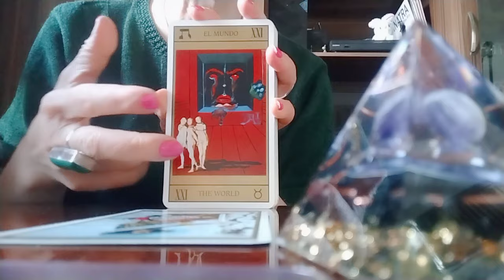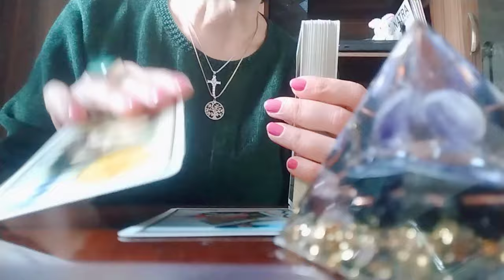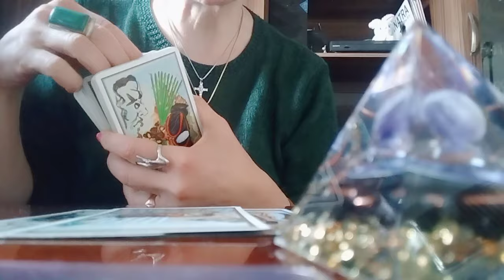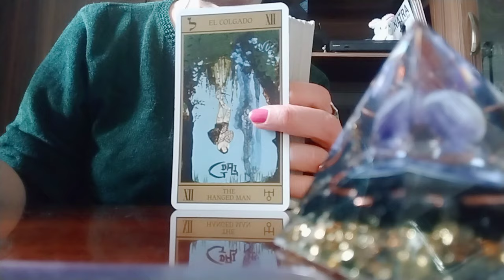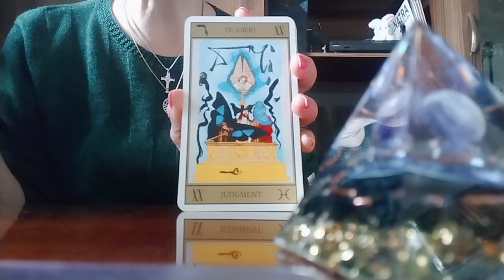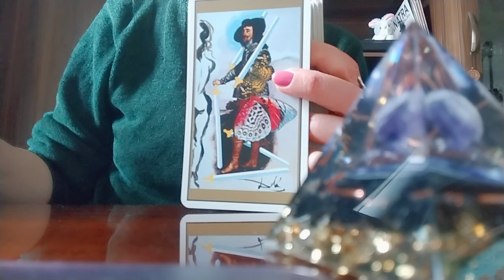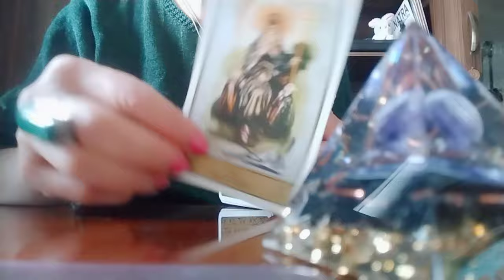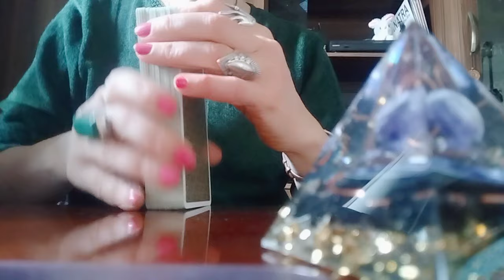როგორ არის უთქვენოდ? რას განიცდის? ენატრებით თუ არა? სურს თუ არა შერიგება?👩‍❤️‍💋‍👨✨😊